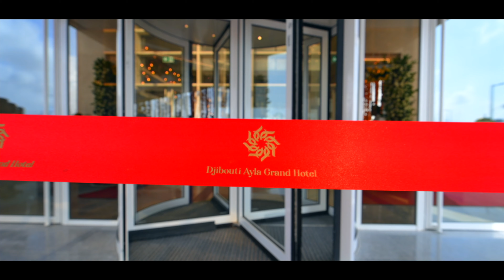DJIBOUTI AYLA GRAND HOTEL INAUGURATION HIGHLIGHTS 4K